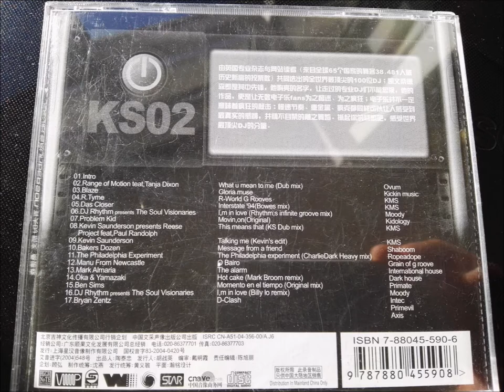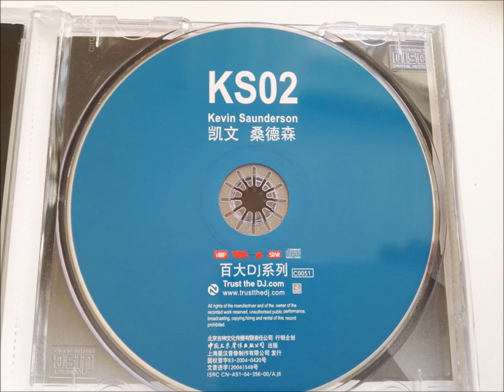Kevin Saunderson - KS02 (2002)